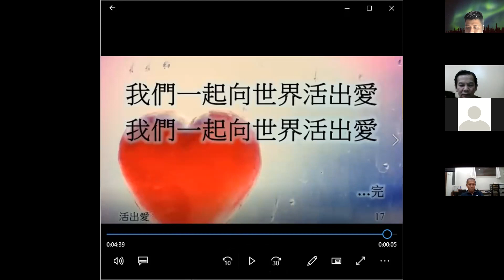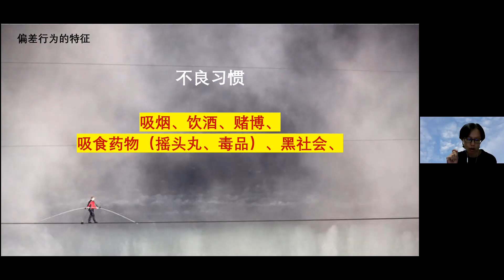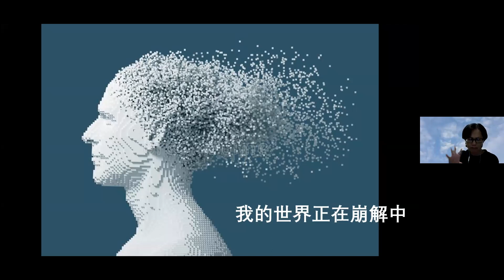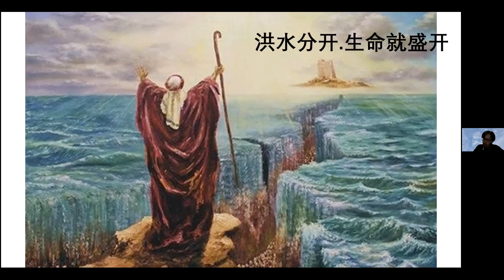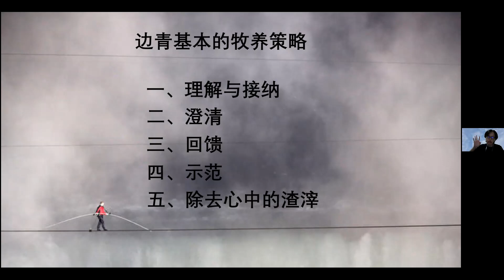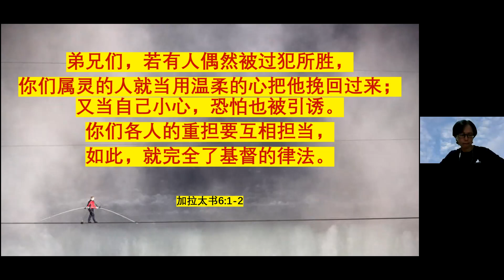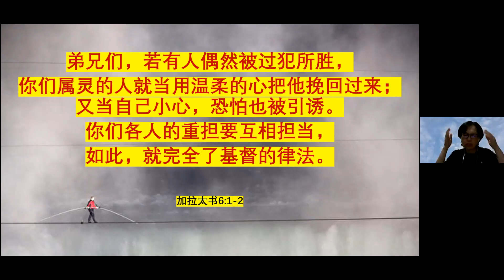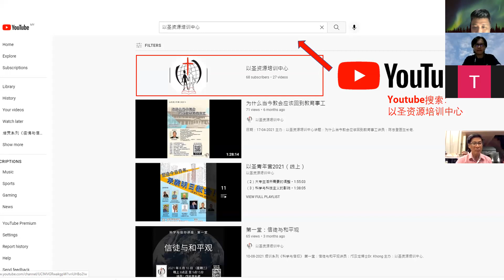走在钢索上的人：边缘青少年的牧养工作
主办：以圣资源培训中心
讲员：刘凤英传道
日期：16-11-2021